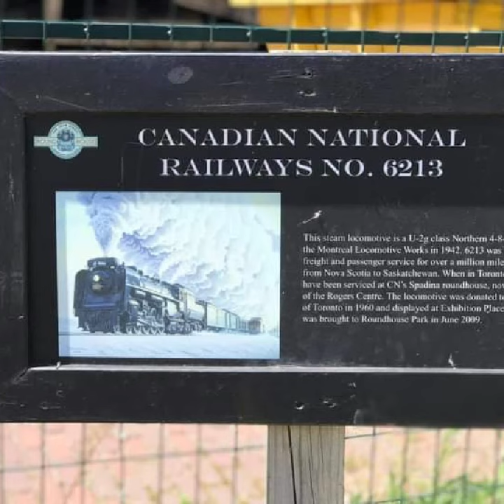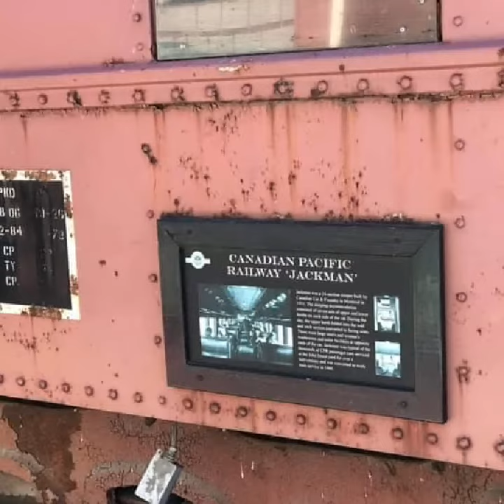Canadian National Railway Toronto, Ontario, Canada 🍁 🇨🇦🍁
Canadian National Railway Company(CN)corporation was created by the Canadian government in 1918 to operate several nationalized railroads including the old Grand Truck lines the Intercolonial Railway, the National Transcontinental Railway and the Canadian Northern Railway as one of Canada's two transcontinental.